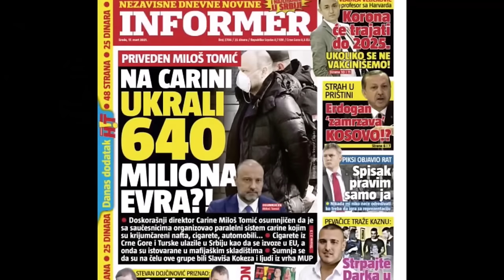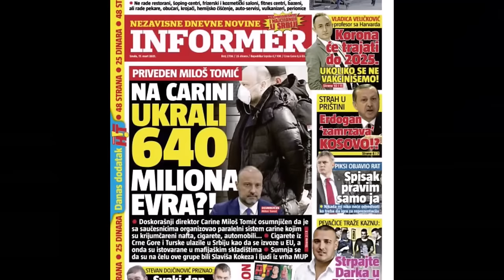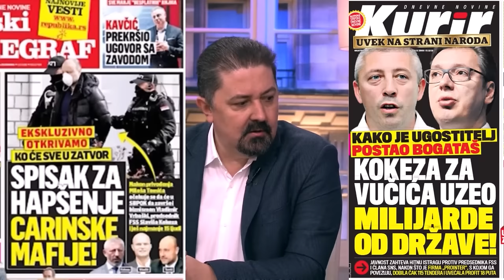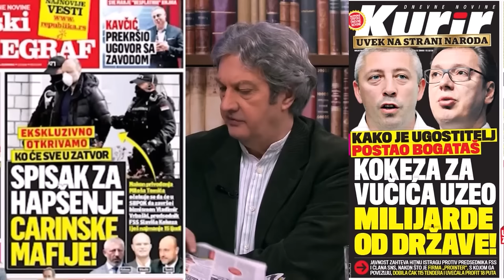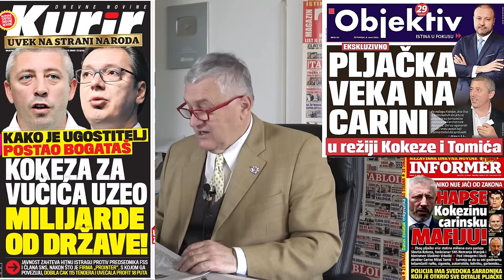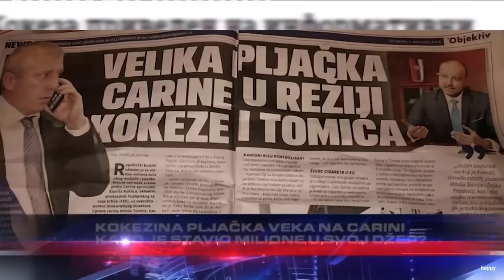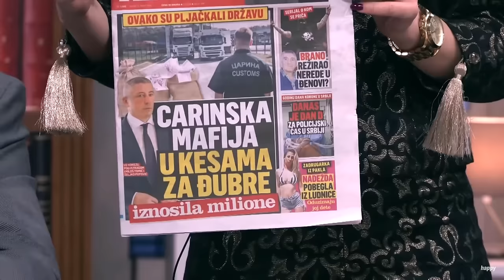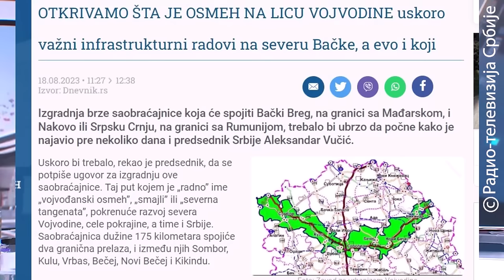Zaboravljena pljačka veka preko carine, gde je Slaviša Kokeza?